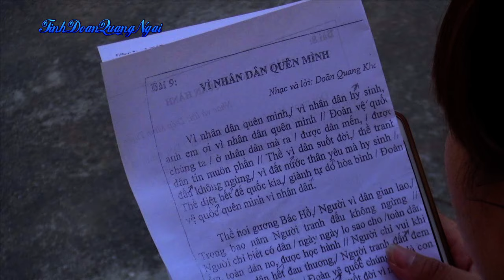Video: Ngày thứ hai - Vào khuôn khổ quân ngũ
Học kỳ trong quân đội "Thép đã tôi thế đấy"
 tỉnh Quảng Ngãi năm 2016